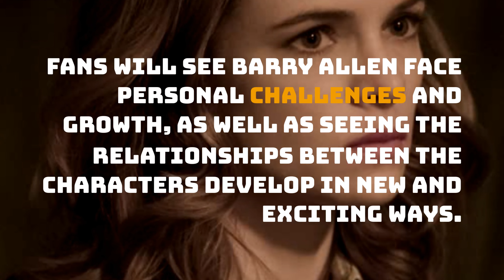The Flash Season 9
Barry creates a map book to guide him and Iris throughout their future in order to keep her safe, but the results are not what he expected, and instead, they relive the same day over and over again. Joe has a heart-to-heart with Cecile. A new big bad is introduced to Team Flash and friends and foes, old and new, begin to descend upon Central City.